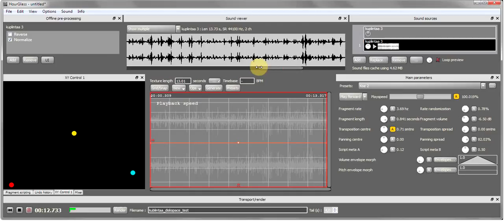HourGlass 1.4.1 video preview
XY pad demoed again as well as the new zoom/scrollbar for the audio waveform.